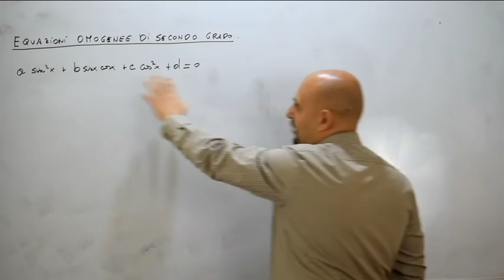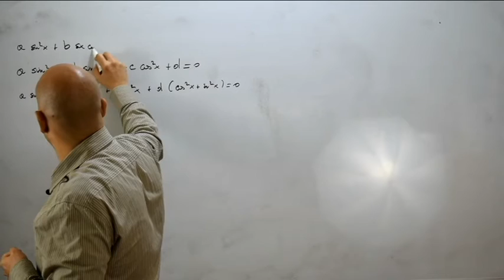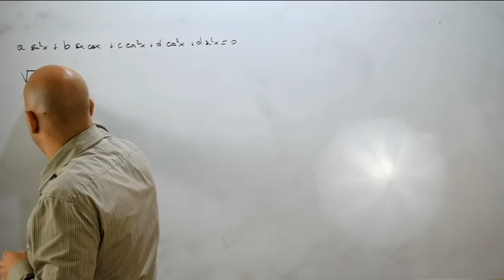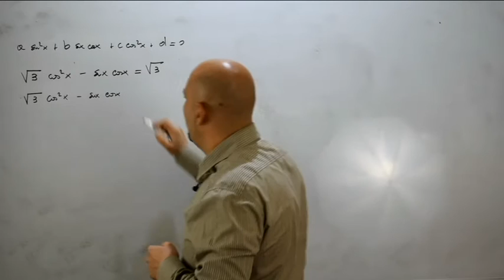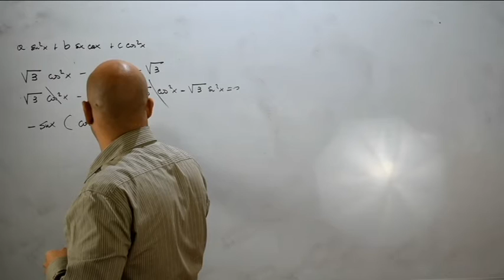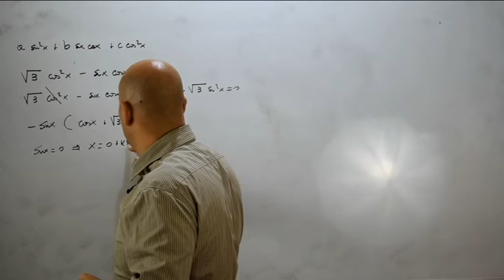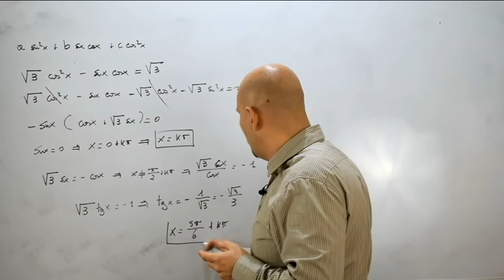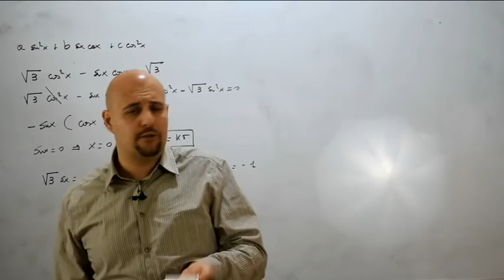Equazioni omogenee caso particolare ( 102 )